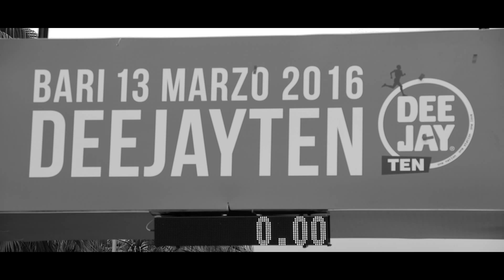DEEJAY TEEN BARi BMW